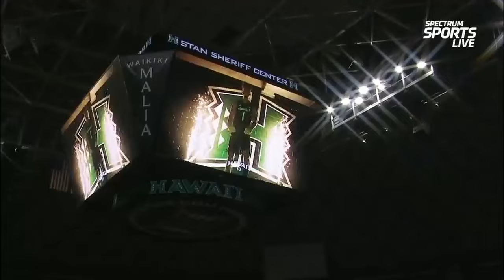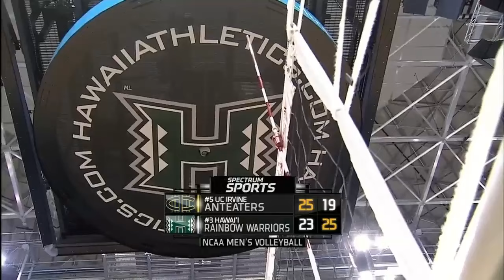#5 UC Irvine vs #3 Hawai | NCAA Men Volleyball 03/10/2024